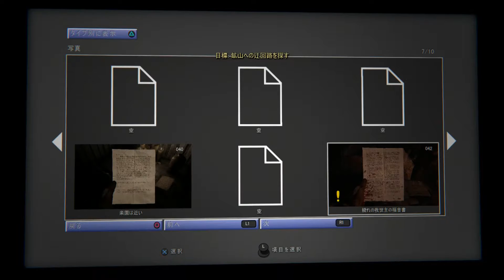【絶叫グロ注意】超怖くてグロいOUTLAST2をやるで！#13【アウトラスト2】【北米版】【日本未発売】【PS4】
OUTLAST 1&2(PS4北米版)
※上記の商品は日本のPS4で遊べますがOUTLAST2のみ日本語字幕対応だそうです。1はSTEAM版かPS4北米DL版で単品購入した場合は日本語字幕表示ができるようですが各個人で詳しく調べてみてください。

◆使用機材◆

SKNET USB3.0接続 HDMIビデオキャプチャーユニット MonsterX U3.0R SK-MVXU3R

3DS用

FRESH! (GAME)